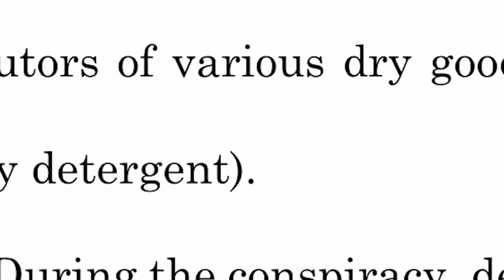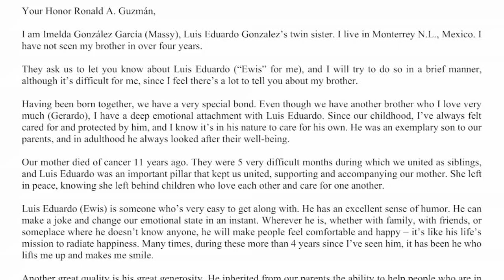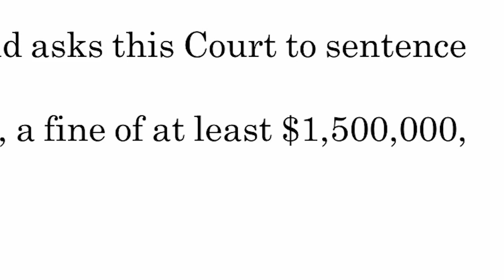Judge sentences suburban drug trafficker to decades in prison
Luis Eduardo Gonzalez-Garcia was sentenced to 30 years in prison and a $1.5 million fine for his role in trafficking drugs and money through the Chicago suburbs. FULL STORY